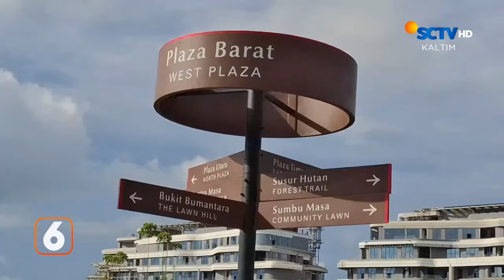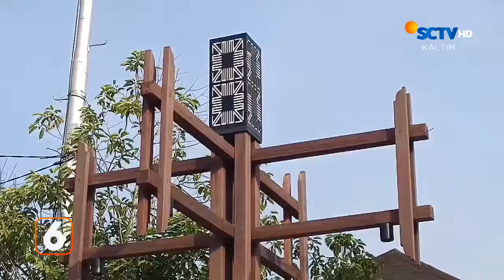Forum RT Minta DPRD Evaluasi Kinerja Walikota Tarakan yang Kurang | Liputan 6 Kaltim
Liputan 6 Kaltim, 18 September 2024 Part 2